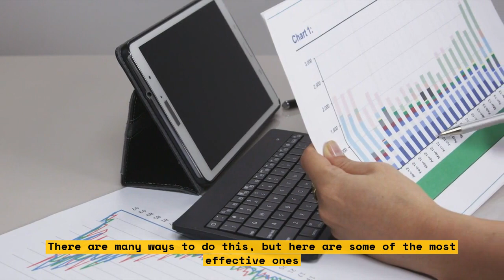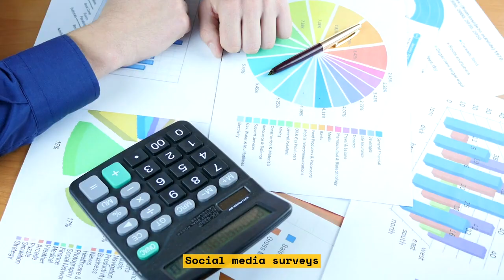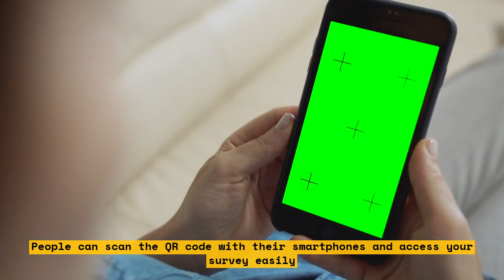How to Sell Your House Fast in Any Market: A Pen and Paper Survey Method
In this video, we will show you how to sell your house fast in any market using a pen and paper survey method. We will cover the step-by-step process of conducting the survey and how to use the results to sell your house quickly. Whether you're a first-time home seller or an experienced real estate investor, this video is for you. Watch now to learn how to sell your house fast in any market!